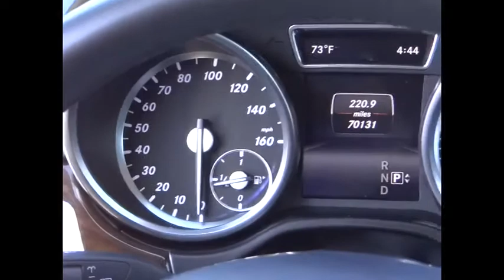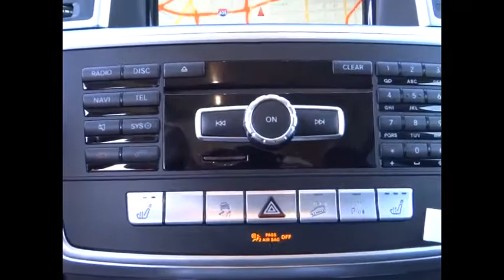2015 Mercedes-Benz M-Class Cerritos INFINITI - FA572883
2015 Mercedes-Benz M-Class ML 350

CERRITOS INFINITI PROUDLY SERVING ORANGE COUNTY, CERRITOS, ARTESIA, LAKEWOOD, BELLFLOWER, BUENA PARK, LONG BEACH, AND SURROUNDING SOUTHERN CALIFORNIA LOCATIONS. THIS BLACK 2015 Mercedes-Benz M-CLASS IS EQUIPPED WITH A Engine: 3.5L DOHC 24-Valve V6, AUTOMATIC TRANSMISSION, AND RECEIVES AN ESTIMATED 17 City/22 Hwy MPG. OR VISIT US AT 11011 EAST SOUTH ST. CERRITOS, CA 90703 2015 Mercedes-Benz M-CLASS ML 350 ***ONE OWNER... PREMIUM 1 PACKAGE... CONVENIANCE PACKAGE... NAVIGATION... HEATED SEATS... HEATED AND COOLED CUP HOLDERS... PANORAMIC MOONROOF... BACK-UP CAMERA... AND SO MUCH MORE*** Black 2015 Mercedes-Benz M-Class ML 350 4MATIC 4MATIC 7-Speed Automatic 3.5L V6 DOHC 24V 4MATIC , Black w/Dinamica/MB-Tex Leatherette Seat Trim, 115V AC Power Outlet, 2nd Seat Row Pass-Through, Auto-Dimming Mirrors, Auto-Dimming Side & Rearview Mirrors, Convenience Package, Double Sun Visors, Driver Memory Seat, Heated & Cooled Cup Holders, iPod/MP3 Media Interface Cable, Media Interface, Mutli-Year Update for Navigation, Navigation System, Power Folding Mirrors, Power Tilt/Telescoping Steering Column, Premium 1 Package, Radio: COMAND System w/Navigation, Rear Sunshades, Rear-View Camera, SIRIUS XM Satellite Radio. Recent Arrival! Awards: * 2015 IIHS Top Safety Pick+ Reviews: * Whether you're looking for a 5-passenger luxury SUV that can sip the least fuel possible, a luxury SUV that can rip to 174 mph, or a luxury SUV that splits that difference one way or the other, the 2015 Mercedes-Benz M-Class is a good bet. Source: KBB.com * Very fuel-efficient diesel; very quick gasoline engines; serene ride; rich interior appointments; roomy backseat; top crash scores. Source: Edmunds * Every element of the 2015 M-Class cabin is thoughtfully engineered and elegantly crafted to make you feel at home, and in control, on any road. The standard 19-inch alloy wheels further accent the already stark design of the M-Class. Bright white LED Daytime Running Lamps help increase the visibility of your vehicle to oncoming traffic by illuminating front lights whenever the car is switched on. On the inside, wood trim adorns the console, dash, steering wheel and doors. MB-Tex upholstery offers a rich appearance and supple leather-like feel, even in cold weather. Electrically heated front seats quickly take the chill out of even the coldest day. 60/40 split-folding rear seat backs with flip-forward seat cushions allow for a truly flat cargo floor. The Cockpit Management and Data (COMAND) system features a high-resolution color-LCD display. This is utilized to manage audio, video, and other hands free calling and navigation functions. The M-Class features a 302hp 3.5L V6 with up to 6,600lbs of towing power or a 329hp or 3.0L biturbo V6 with 7,200lbs. The 7-speed automatic has been made even smoother, more responsive and more efficient while paddle shifters allow you to manually upshift and downshift with just a flick of your fingers. Powerful 4-wheel disc brakes grant you the all of the stopping power that you need. Mercedes-Benz is concerned with keeping the family safe, and the quality of the safety options present on the M-Class is proof of that. A suite of standard air bags offers advanced protection. A driver's knee air bag supplements the dual-stage front air bags. Enjoy the strong, controlled stopping power of dual-circuit power-assisted 4-wheel disc brakes, backed by an Antilock Braking System. Source: The Manufacturer Summary Stock #: FA572883 | VIN: 4JGDA5HB4FA572883 | 2015 Mercedes-Benz M-Class ML 350 POWER PASSENGER SEAT SECURITY SYSTEM Norm Reeves Hyundai Superstore